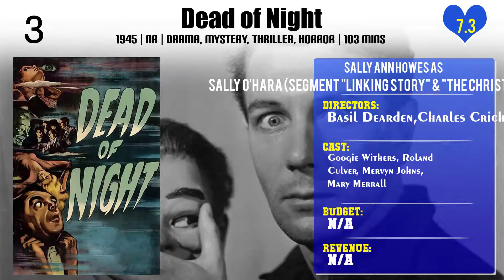Sally Ann Howes Top 10 Movies of Sally Ann Howes| Best 10 Movies of Sally Ann Howes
Top 10 Movies of Sally Ann Howes

Find the list of top 10 and best movies by Sally Ann Howes
Anna Karenina
The Halfway House
Pink String and Sealing Wax
The Life and Adventures of Nicholas Nickleby
The Admirable Crichton
Broadway: The Golden Age, by the Legends Who Were There
The History of Mr. Polly
New York City Opera: A Little Night Music

Pl. Comment down your favorite movie of Sally Ann Howes